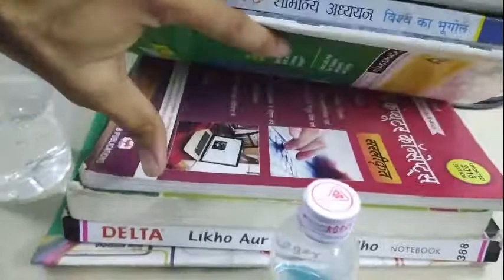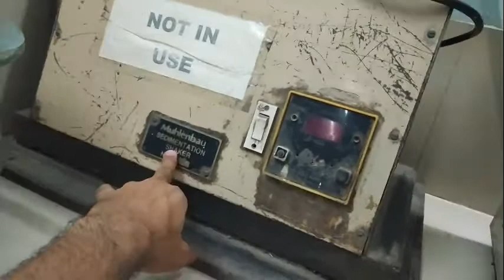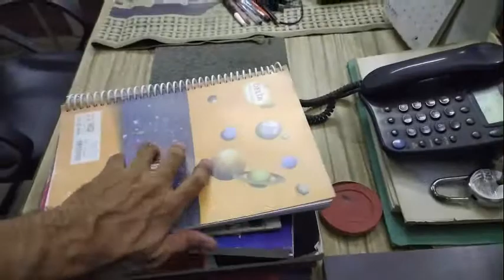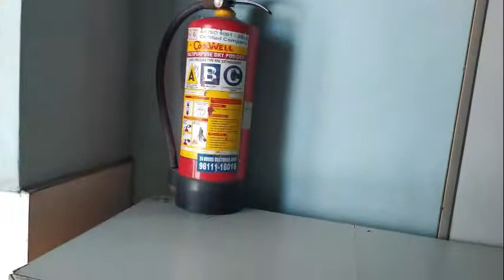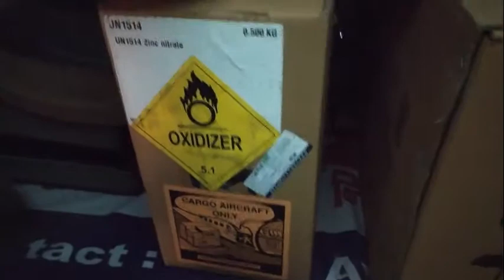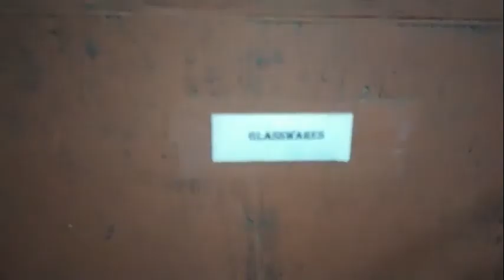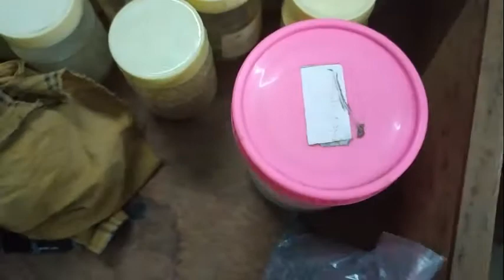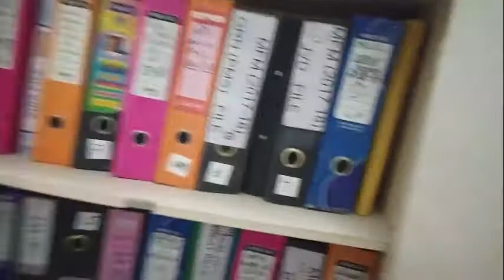my office & my lab toru part 2 //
hellow frinds
my offce &my lab toru part 2